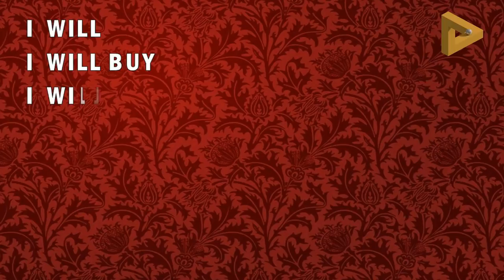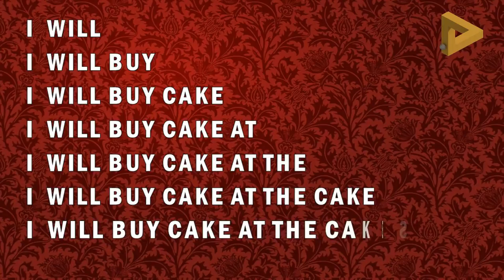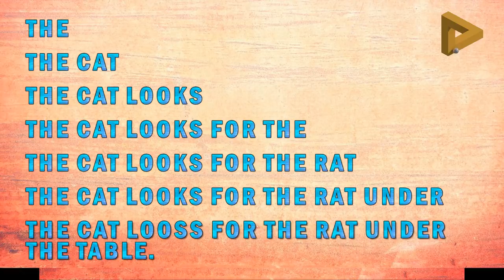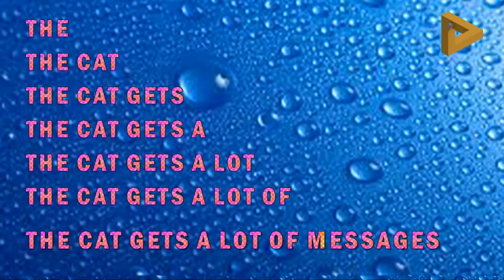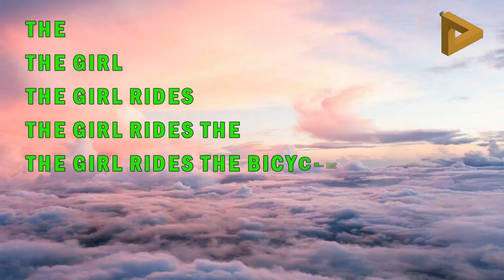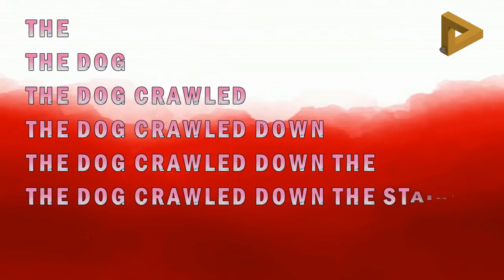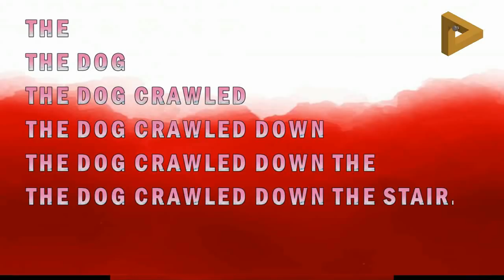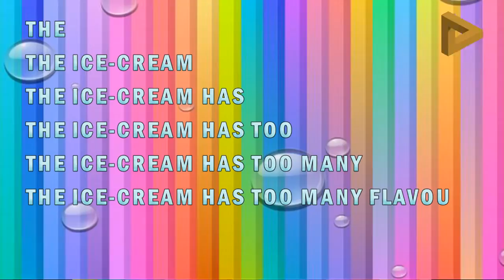Reading sentences for kindergarten || easy way to learn to reading || By Shrejal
This video provides the easiest and the quickest way to read and learn for kids. learning how to read English is a fun! Just keep on moving one by one. reading english sentences for gr 1 gr2 kg and beyond.